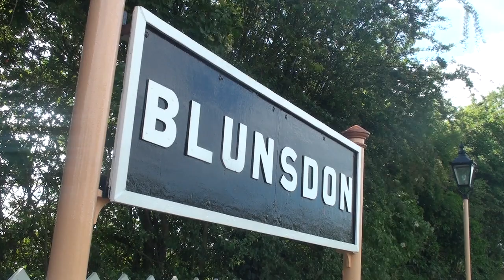5322 Blunsdon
Quick editing test, could be last video for a while as I have got exams this week and two on Monday, which means I probably can't go to the DFR Gala next weekend, though I will try. Anyway 5322 arrives at Blundson on the Swindon And Cricklade Railway, Thanks to JBTEvans